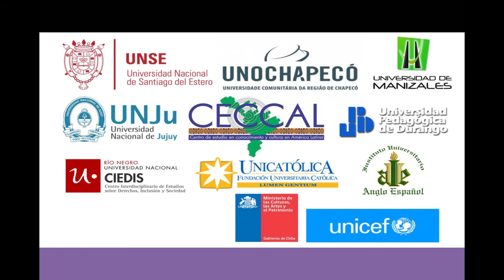Aldo Ocampo González en Tarea Crítica de la Educación Inclusiva 2019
Conferencia: "Inclusión como método"

Ciclo de conferencias 2019 - “Tarea crítica de la Educación Inclusiva: transformaciones heterológicas, rearticulaciones políticas, acción fronteriza y creación de otros mundos”, organizadas por el Centro de Estudios Latinoamericanos de Educación Inclusiva (CELEI) de Chile.

Unicef, Chile.
Universidad de Manizales, Colombia.
Programa de Maestría en Educación desde la diversidad, Universidad de Manizales (en proceso de evaluación de solicitud)
Programa de Doctorado Formación en Diversidad, Universidad de Manizales, Colombia.
Colegio de Profesores de Chile, Chile.
Programa de Doctorado en Ciencias de la Educación, Instituto de Postgrado Anglo-Español, México.
Programa de Doctorado en Educación, Universidad Nacional de Santiago del Estero, Argentina.
Programa de Doctorado en Ciencias del Aprendizaje, Universidad Pedagógica de Durango, México
Red de Latinoamericana de Estudios Interculturales (SOLEI), Chile.
Facultad de Humanidades y Ciencias Sociales, Universidad Nacional de Jujuy, Argentina.
Programa de Pós-Graduação Stricto Sensuem Educação – UNOCHAPECÓ y Grupo de Pesquisa Desigualdades Sociais, Diversidades Socioculturais e Práticas Educativas, Brasil.
Programa de Maestría en Educación, Instituto de Postgrado Anglo-Español, México.
Semillero de Investigación Inclusión, Diversidad y Cultura, dependiente del Programa de Psicología, Fundación Universitaria Unicatólica, Colombia.
Centro Interdisciplinario de Investigación en Inclusión, Sociedad y Derechos Humanos, Universidad Nacional de Río Negro, Argentina.
Centro de Estudios CECCAL, Universidad de Manizales, Colombia.

Primer centro de investigación creado en América Latina y el Caribe y en Chile, dedicado al estudio teórico y metodológico de la Educación Inclusiva. Institución independiente, articula su actividad desde una perspectiva inter, post y para-disciplinar.